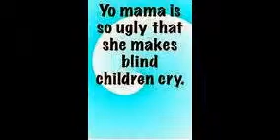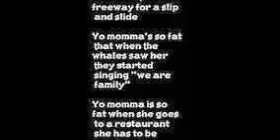YO MAMA JOKES!!!!!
sorry fat people dont think we are talking about you we are talking about your mum!!!

71%